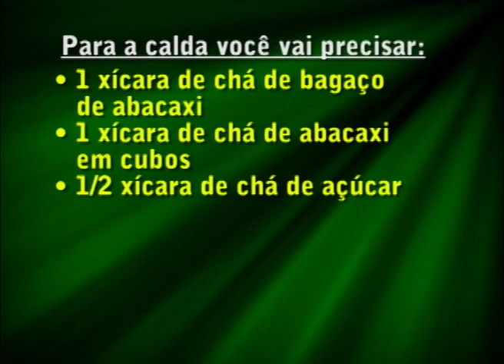CMHoje 12 - COMER BEM - TORTA DE CASCAS DE ABACAXI